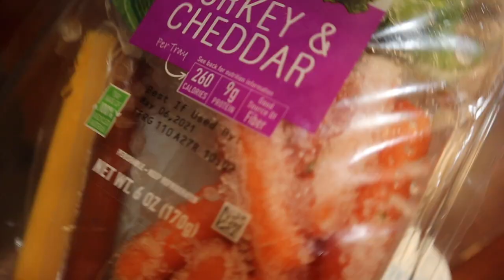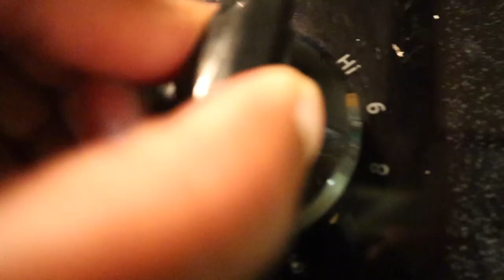Daily life living in an a hotel/extended stay in Phoenix, Arizona!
Guys this is a mini compilation of my life living in an extended stay hotel before I finallllly moved into my own apartment lol. Not living in myth own place in Phoenix, Arizona was kinda getting a little old haha. Check out a few of my daily adventures and enjoy! Plus I also tried something new! I picked peaches for the first time and that was super cute and loads of fun! :)